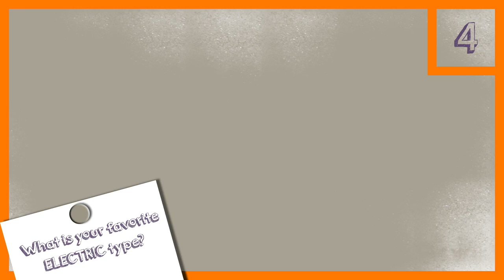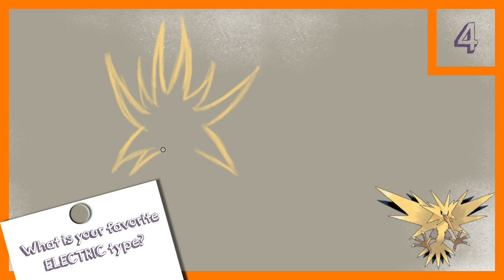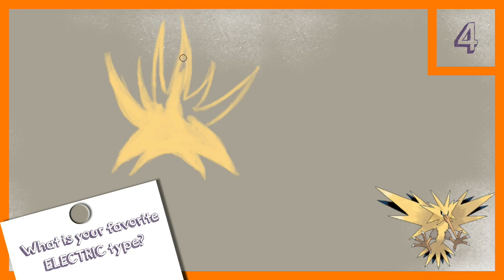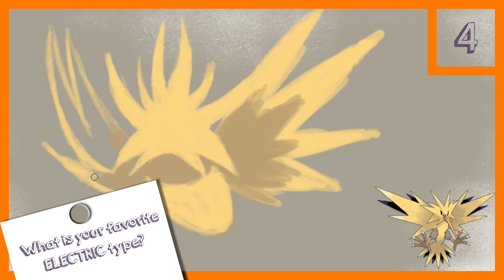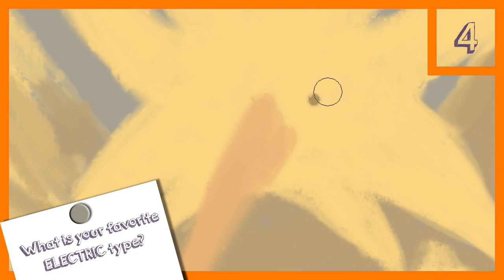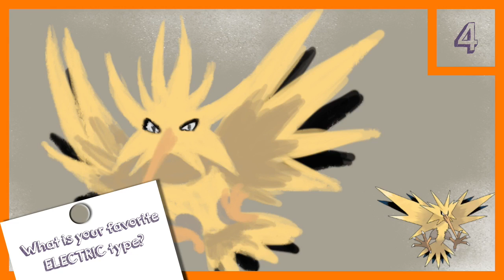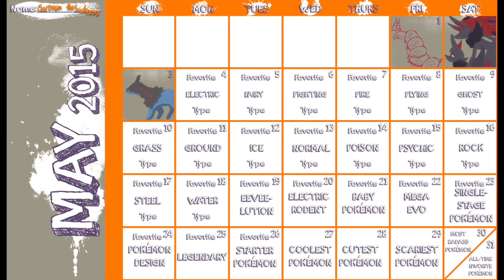Favorite Electric Type :: 31 Day Challenge :: Day 4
Come with me as I take on the 31 Day Pokémon Drawing Challenge for the month of May!

If you want to know more about the 31 Day Challenge, please watch the Introduction video

There you’ll find the .PSDs and .PNGs for both versions of the calendar, and the Word document with the list of the daily challenges.

I hope to see you participate in the challenge with me!

ask.fm/SarcasmtheSickness